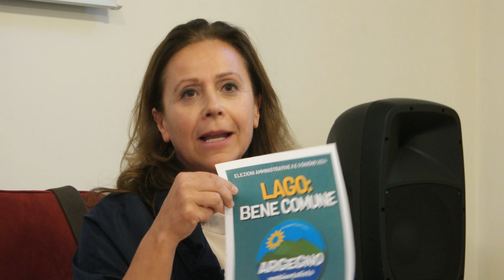Avs/ Confrenza stampa 28 maggio 2024/ Como Sala Villa Ucc SAM 1364